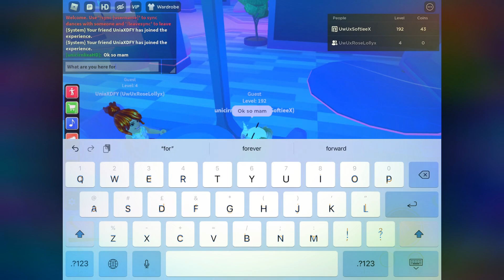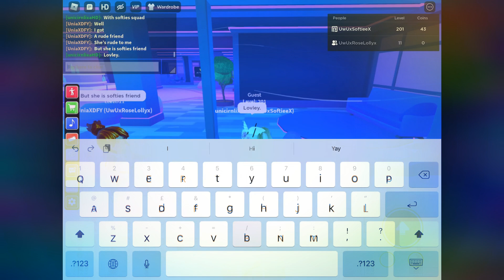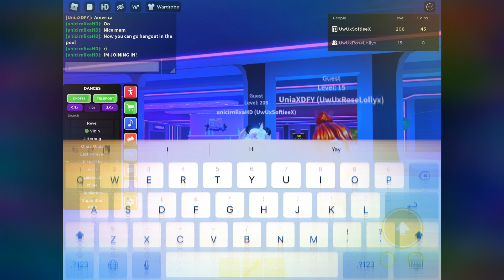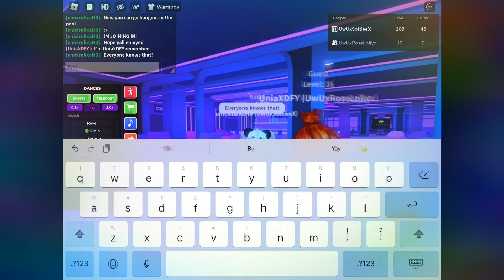My very 1st interview with unia! (Also fun pool party 💖)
FUN FUN FUNNNN ya